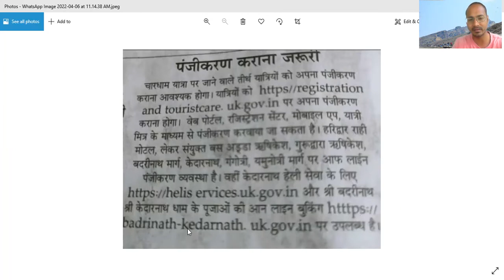Kedarnath Yatra Update II चारधाम यात्रा के लिए अनिवार्य पंजीकरण II Chardham Yatra Packages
chopta_tungnath_camping_trek

Places to Visit in Uttarakhand in May and June
 Camping Trekking Places in Uttarakhand कम कीमत पर बुकिंग
Snow Fall in Kedarnath
केदारनाथ यात्रा अपडेट
Char Dham Yatra Today Confirmed News Update
Kedarnath Yatra Offline Pass
Char dham Latest NEWS
Kedarnath Yatra Today Breaking News Latest Update
 Hemkund Sahib Yatra Update
Kedarnath Heli Sewa
When Char Dham Yatra will Start in2021?
Latest Update about Char dham Yatra
When Kedarnath temple will Closed in Winter?
When other state visitor will allow for Kedarnath darshan?

Mountains are related to all of us. It give us various things like clean air, water, food etc. we should have to take care of it and try to keep it clean and natural.